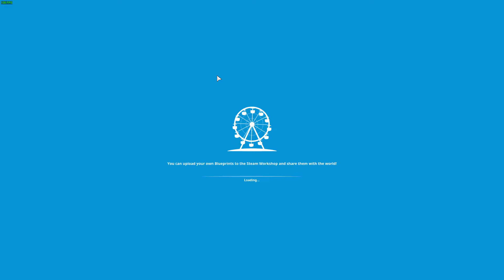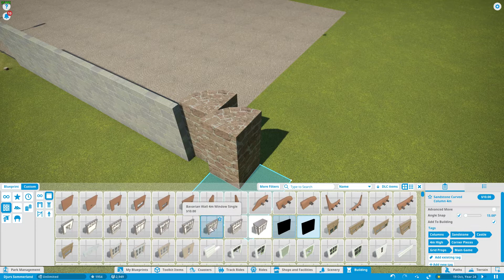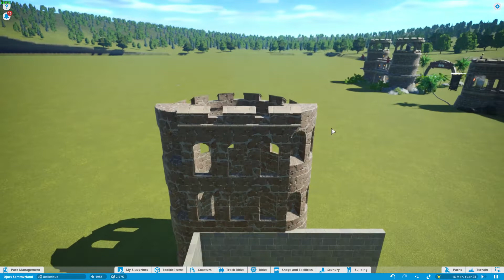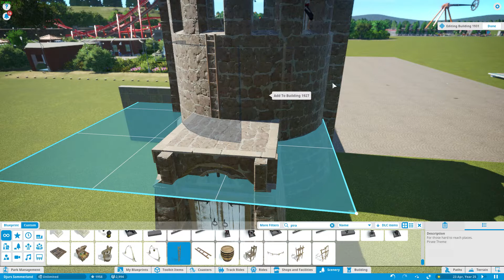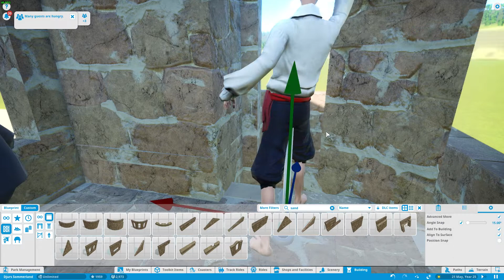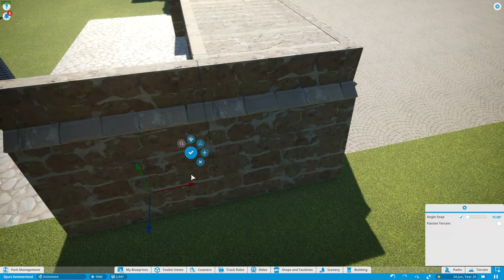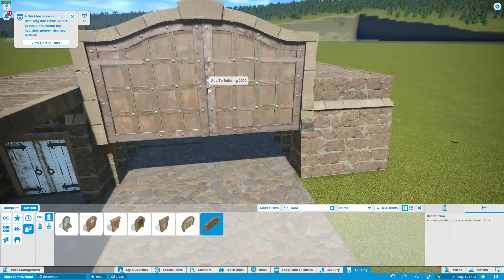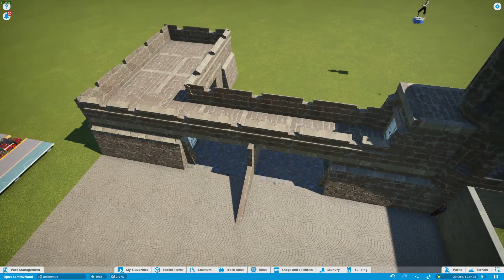Planet Coaster - Djurs Sommerland Part 25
Mit take på Djurs Sommerland.
Starter på PiratLand.